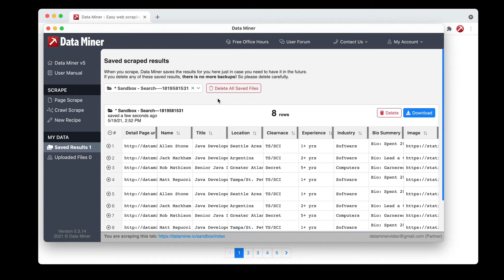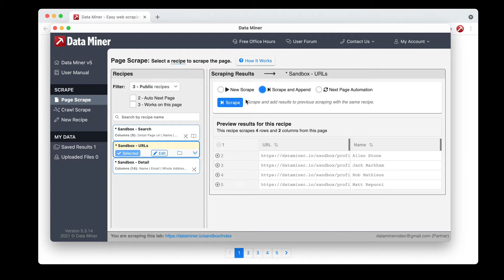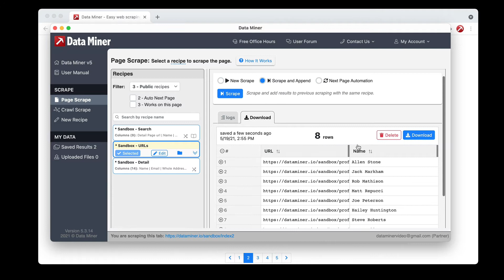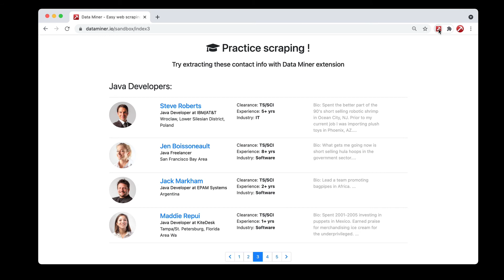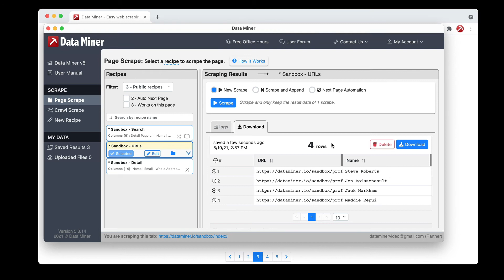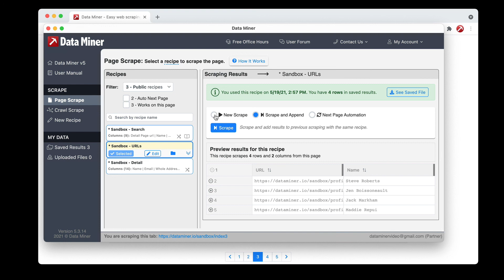Save Results Explained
Data Miner has many ways of scraping data and this can affect how your data is saved. In this video we will review how data is saved, named and scraped based on different workflows.